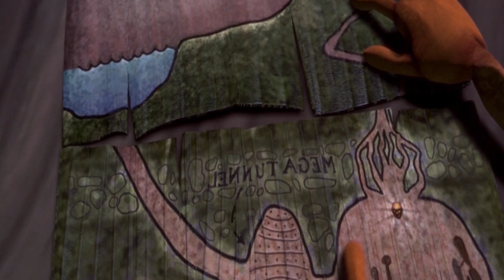The ant Empire is so Amazing animals team, The leader's soldier of ant change the Empire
movie
movie clip
movie scene
movie action
Hollywood
Movie videos are my favorite thing, almost all the time I was with the movie. In this channel, all friends will watch the most famous videos in the world that you have or have not watched. There are science fiction, adventure stories, fighting stories, love stories, magic stories and so on. Please do not sue because I made this video to watch for fun. Finally, thank you very much for all the friends who supported and encouraged.

映画のビデオは私のお気に入りで、ほとんどずっと映画を見ていました。 このチャンネルでは、すべての友達が、あなたが見た、または見たことのない、世界で最も有名なビデオを見ることができます。 サイエンス フィクション、冒険物語、格闘物語、ラブ ストーリー、魔法の物語などがあります。 最後に、応援や励ましをくれた友人の皆様、本当にありがとうございました。

영화 비디오는 내가 영화와 함께 있는 거의 모든 시간 동안 내가 가장 좋아하는 것입니다. 이 채널에서 모든 친구들은 당신이 보거나 보지 않은 세계에서 가장 유명한 비디오를 볼 것입니다. 공상 과학 소설, 모험 이야기, 전투 이야기, 사랑 이야기, 마술 이야기 등이 있습니다. 마지막으로 응원과 격려를 아끼지 않은 모든 친구들에게 진심으로 감사드립니다.

電影視頻是我最喜歡的東西，幾乎所有的時間我都在看電影。 在這個頻道裡，所有的朋友都會看到你看過或沒看過的世界上最著名的視頻。 有科幻小說、冒險故事、戰鬥故事、愛情故事、魔法故事等等。 最後，非常感謝所有支持和鼓勵的朋友。

मूवी वीडियो मेरी पसंदीदा चीज है, लगभग हर समय मैं फिल्म के साथ था। इस चैनल में, सभी दोस्त दुनिया के सबसे प्रसिद्ध वीडियो देखेंगे जो आपने देखे हैं या नहीं देखे हैं। इसमें साइंस फिक्शन, एडवेंचर स्टोरीज, फाइटिंग स्टोरीज, लव स्टोरीज, मैजिक स्टोरीज वगैरह हैं। अन्त में आप सभी मित्रों का बहुत-बहुत धन्यवाद जिन्होंने सहयोग एवं प्रोत्साहन दिया।

វីដេអូភាពយន្តគឺជារឿងដែលខ្ញុំចូលចិត្តបំផុត ស្ទើរតែគ្រប់ពេលដែលខ្ញុំនៅជាមួយភាពយន្ត។ នៅក្នុង Channel នេះ មិត្តៗទាំងអស់នឹងបានទស្សនាវីដេអូល្បីៗនៅលើពិភពលោកដែលអ្នកមាន ឬមិនទាន់បានទស្សនា។ មានរឿងប្រឌិតបែបវិទ្យាសាស្ត្រ រឿងផ្សងព្រេង រឿងប្រយុទ្ធ រឿងស្នេហា រឿងវេទមន្តជាដើម។ ជាចុងក្រោយសូមអរគុណយ៉ាងជ្រាលជ្រៅចំពោះមិត្តភ័ក្តិទាំងអស់ដែលបានគាំទ្រ និងលើកទឹកចិត្ត។

Видеоролики — моя любимая вещь, почти все время, что я был с фильмом. На этом канале все друзья будут смотреть самые известные видео в мире, которые вы смотрели или не смотрели. Есть научная фантастика, приключенческие истории, боевые истории, любовные истории, волшебные истории и так далее. Наконец, большое спасибо всем друзьям, которые поддерживали и поощряли.

Videoclipurile din filme sunt lucrul meu preferat, aproape tot timpul am fost cu filmul. Pe acest canal, toți prietenii vor viziona cele mai faimoase videoclipuri din lume pe care le-ați vizionat sau nu. Există SF, povești de aventură, povești de luptă, povești de dragoste, povești magice și așa mai departe. În sfârșit, mulțumesc foarte mult pentru toți prietenii care au susținut și încurajat.

Video film adalah hal favorit saya, hampir sepanjang waktu saya menonton film. Di channel ini sobat semua akan menonton video-video paling terkenal di dunia yang sudah atau belum kalian tonton. Ada fiksi ilmiah, cerita petualangan, cerita pertarungan, cerita cinta, cerita sihir dan sebagainya. Akhir kata, terima kasih banyak untuk semua teman-teman yang telah mendukung dan menyemangati.

I video dei film sono la mia cosa preferita, quasi tutto il tempo che sono stato con il film. In questo canale, tutti gli amici guarderanno i video più famosi al mondo che hai o non hai visto. Ci sono fantascienza, storie d'avventura, storie di combattimento, storie d'amore, storie di magia e così via. Infine, grazie mille per tutti gli amici che hanno sostenuto e incoraggiato.

Les vidéos de films sont mon truc préféré, presque tout le temps où j'étais avec le film. Dans cette chaîne, tous les amis regarderont les vidéos les plus célèbres du monde que vous avez ou n'avez pas regardées. Il y a de la science-fiction, des histoires d'aventures, des histoires de combat, des histoires d'amour, des histoires de magie, etc. Enfin, merci beaucoup pour tous les amis qui ont soutenu et encouragé.

วิดีโอภาพยนตร์เป็นสิ่งที่ฉันชอบ เกือบตลอดเวลาที่ฉันอยู่กับภาพยนตร์ ในช่องนี้ เพื่อนๆ ทุกคนจะได้ดูวิดีโอที่โด่งดังที่สุดในโลกที่คุณเคยดูหรือยังไม่ได้ดู มีทั้งนิยายวิทยาศาสตร์ เรื่องราวการผจญภัย เรื่องราวการต่อสู้ เรื่องราวความรัก เรื่องราวเวทมนตร์และอื่นๆ สุดท้ายนี้ขอขอบคุณเพื่อน ๆ ทุกคนมาก ๆ ที่คอยสนับสนุนและให้กำลังใจ

Filmvideos sind meine Lieblingsbeschäftigung, fast die ganze Zeit war ich beim Film. In diesem Kanal sehen sich alle Freunde die berühmtesten Videos der Welt an, die Sie gesehen haben oder nicht. Es gibt Science-Fiction, Abenteuergeschichten, Kampfgeschichten, Liebesgeschichten, Zaubergeschichten und so weiter. Abschließend vielen Dank an alle Freunde, die uns unterstützt und ermutigt haben.

Film videoları en sevdiğim şey, neredeyse her zaman filmle birlikteydim. Bu kanalda tüm arkadaşlarınız izlemiş olduğunuz veya izlemediğiniz dünyanın en ünlü videolarını izleyecek. Bilim kurgu, macera hikayeleri, dövüş hikayeleri, aşk hikayeleri, sihir hikayeleri vb. Son olarak destekleyen ve cesaretlendiren tüm arkadaşlara çok teşekkür ederim.